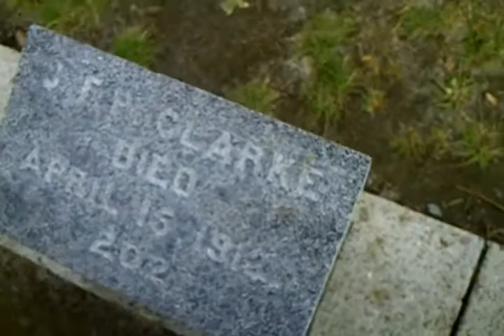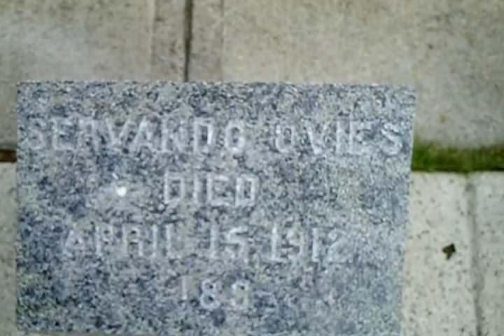Titanic cruise avril 2012 101